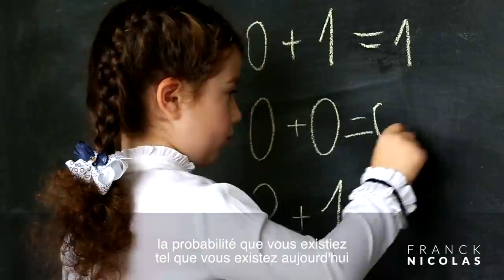Et si c'était votre dernier jour ? I Franck Nicolas